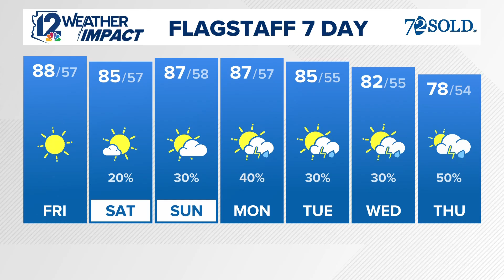United States rocked by four 'one-in-a-thousand' weather events in under a week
Tropical storms and torrential rain have caused catastrophic flooding in four locations with a roughly 0.1% chance of that happening in a given year.